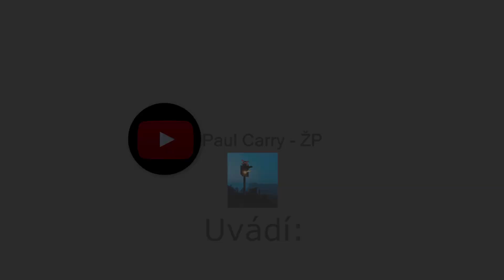Železniční přejezd Malá Víska - 2.2.2020 / Czech railroad crossing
Lokalita / Location: III/33901
Trať / Track: SŽDC 185 (Domažlice - Horažďovice předměstí)
Číslo přejezdu / Crossing number: P935
Výrobce / Manufacturer: AŽD Praha
Úsek / Section: Vrhaveč - Luby u Klatov
Výstražníky / Lights: AŽD 97 + LED pozitivní světlo
Zvonek / Bell: Elektrický / Electric ZV-02
Vlak / Train: Os 17516 (Horažďovice předměstí - Klatovy)
Zpoždění / Delay: Os 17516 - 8 min.
Tento přejezd mě velice zklamal když jsem zjistil, že obdržel výstražníky AŽD 97.
Spolupráce / Co-operation:
Datum / Date: 2.února 2020 (neděle)
Kamera / Telefon: Panasonic HC-V380